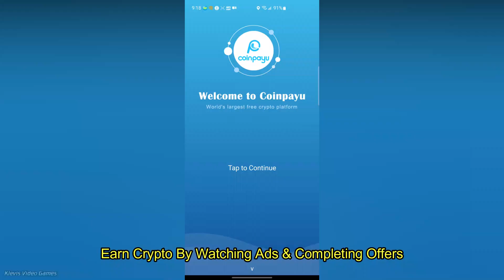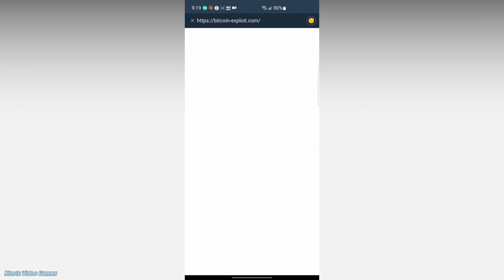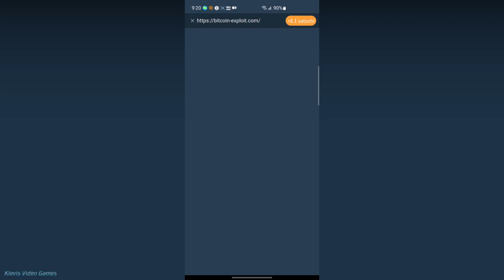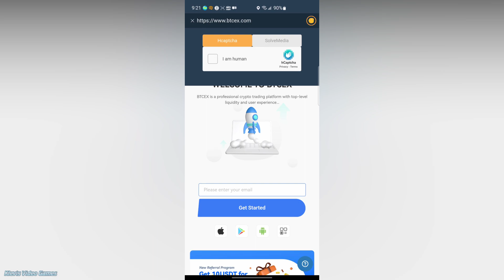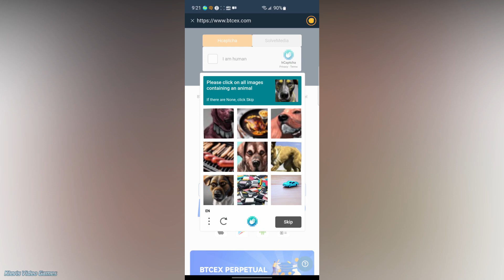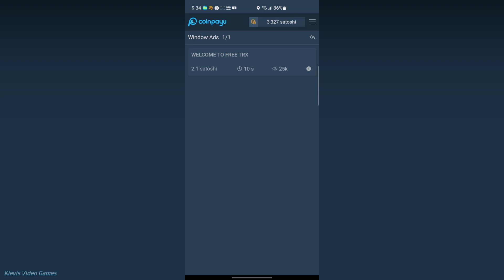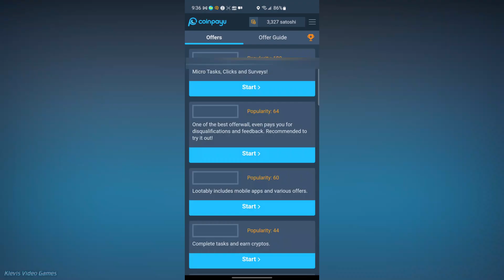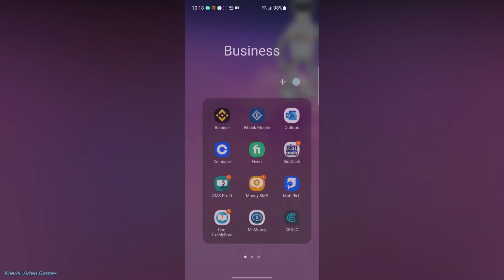Coinpayu.com - Earn Crypto Doing Tasks & PTC Ads - Payment Proof (Binance)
My telegram channel where i post new ways to make money In this channel i will post new methods